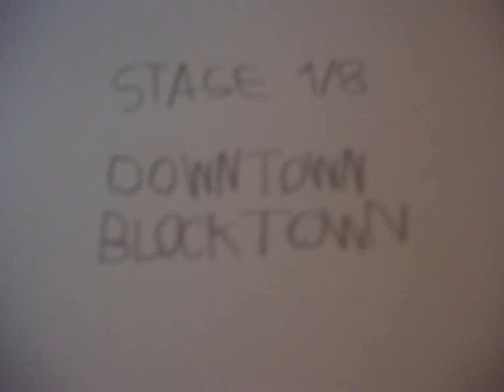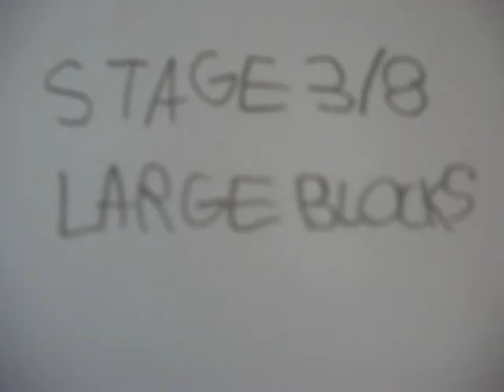Lego Guys Traffic Trouble Gameplay 1/3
inspired by great baldinis road rage heres part 1 of lego guys traffic troube